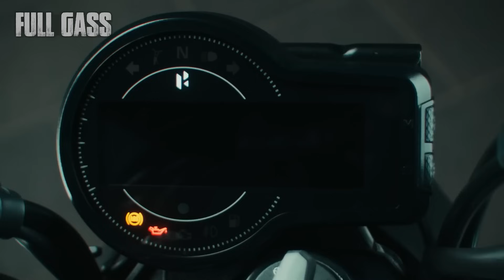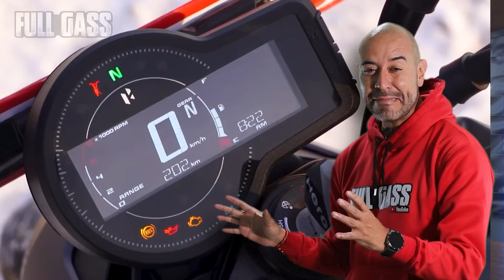❌¿Le ensamblo a HARLEY DAVIDSON y ahora saco 🔥SU PROPIA VERSION? ❌fullgass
Las MOTOS BAJARON de PRECIO pichurria y varias marcas han sacado sus mejores opcioens para la gente, HERO no se queda atras porque lanza al mercado la moto GEMELA de Harley Davidson, la Hero Mavrick 440, ¿se la compraria agonia?

Quieres Ir a una grabación? estar en whatsapp con el calvo? saber mas de la producción de Fullgass? unete ya mismo a las membresias de FullGass en el siguiente link